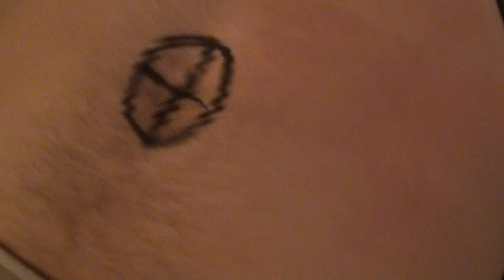Keppana goes wild & wet 17.-19.2.2012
Kuvasimme toista tuntia materiaalia, mutta valitettavasti julkaisuun kelpaavaa materiaalia ei löytynyt kuin muutamia minuutteja. Nauttikaa siis näistä minuuteista ja olkaa mukana ensi kerralla(kin)!